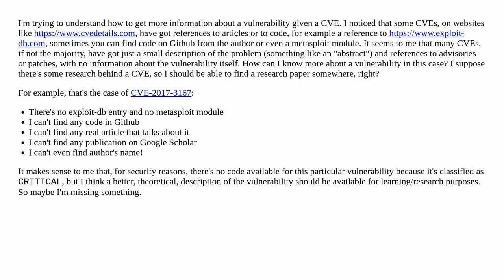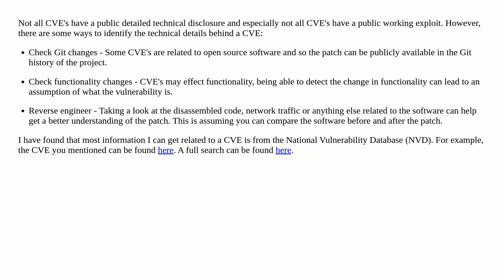Get in depth information about vulnerability from a CVE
A special thanks goes out to the community

  exploit cve exploit-development research